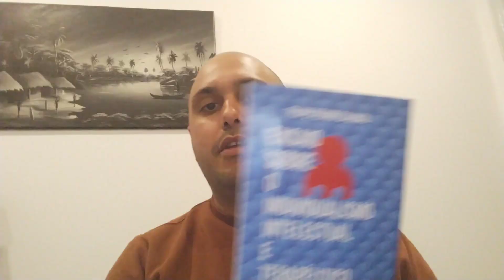Autoconsciência, autoestima, autocentragem e responsabilidade individual.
Sinopse:
Esta obra consiste num ensaio sobre o individualismo intelectual e terapêu­tico. Apresenta uma nova forma de se compreender o individualismo, demons­trando como ele pode contribuir filosoficamente para a felicidade individual, mas também para a felicidade relacional e coletiva. Com o auxílio de filosofias milenares, ocidentais e orientais, abrangendo quase todas as áreas da filosofia. É apresentada uma abordagem filosófica singular e inovadora, que contribuirá para um desenvolvimento consciencial e felicitário do leitor.

Um vídeo de aconselhamento filosófico - consultoria filosófica, da Individualogia. Subscrevam o Canal!

Obras publicadas:
- Ensaio sobre o Individualismo (Chiado Editora, 2016)
- Filosofia aplicada à consciência e felicidade (Chiado Publishers, 2020)
- Um ensaio sobre a atitude filosófica (Chiado Books, 2021)
- Reflexões filosóficas sobre a felicidade Volume II (Chiado Books, 2021)
- Reflexões filosóficas obre a felicidade Volume III (Chiado Books, 2021)
- Reflexões filosóficas obre a felicidade Volume IV (Chiado Books, 2021)
- Reflexões filosóficas obre a felicidade Todos os Volumes (Chiado Books, 2022)

Doações para este projeto:
IBAN: PT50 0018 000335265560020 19
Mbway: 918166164